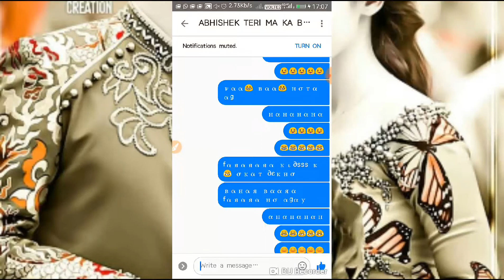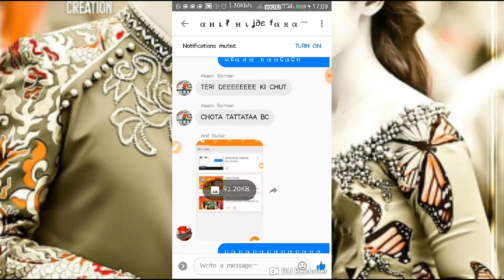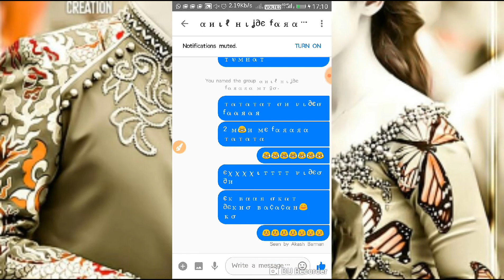αиιℓ кι σкαт ∂єкнσ 😂😂😂